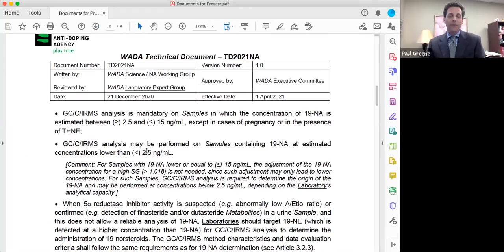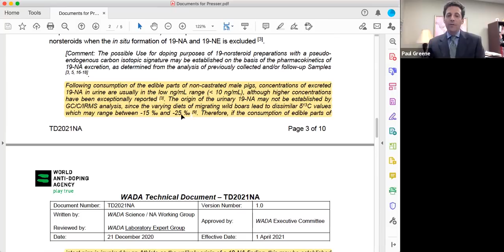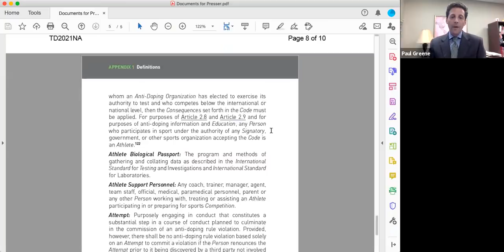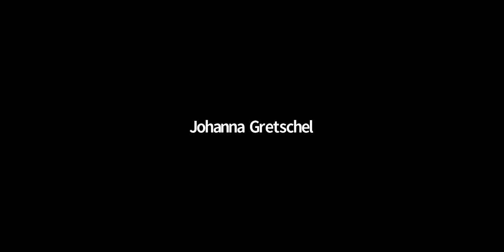Shelby Press Conference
0:00- Intro

0:45- Paul Greene, attorney and Global Sports Advocate founder explains the AIU decision and presents Shelby's case.

8:00- Shelby's opening statement.

14:50- Jerry's opening statement.

21:40- Shalane's opening statement.

26:20- Reporter's questions.